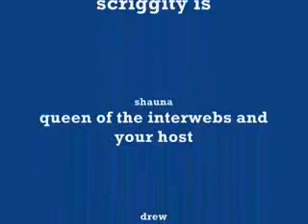scriggity - episode 4 (8/23/06)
your news, our spin.

this weeks scriggity
- that's one fat cat
- jerry springer moment
- we don't know jack about cars
- wut's good